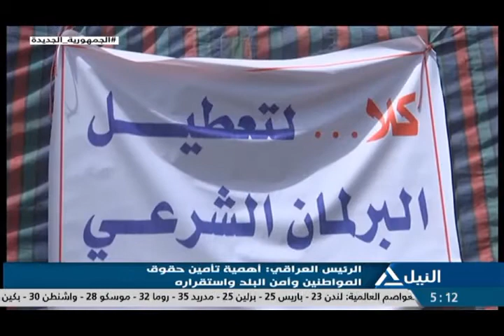المشهد 20-8-2022 - العراق بين اعتصامي التيار الصدرى والإطار التنسيقى بمطالب متبانية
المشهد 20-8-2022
العراق بين اعتصامي التيار الصدرى والإطار التنسيقى بمطالب متبانية
ماهر عباس - الكاتب الصحفى بالجمهورية